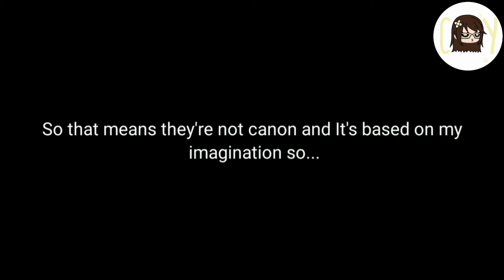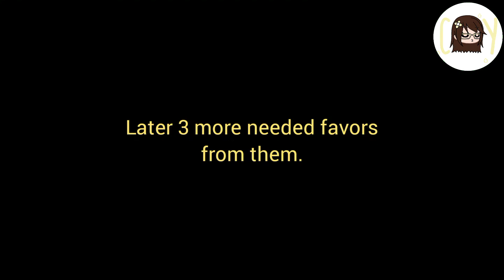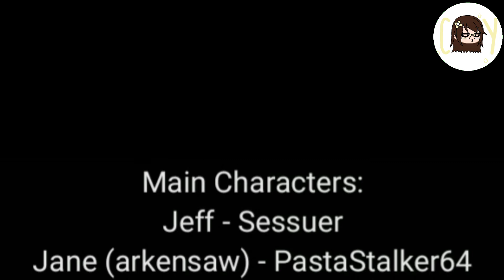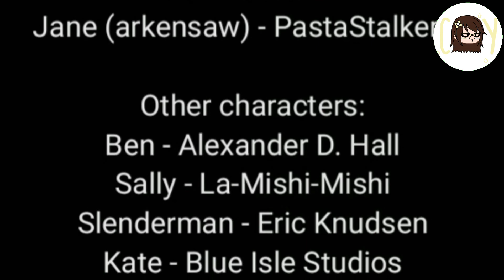A shocking connection//The Creepypastas//Episode 5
Hey guys. Just gonna let you all know that I'm gonna make 2 more episodes. That means the season is going to be 7 episodes only.. You know why? Because I'm tired ;w;
Making new scenes/scripts, my brain always reminding me to finish the video, losing motivation.. Well you get the point. =w='

Time to make the next episode now. ;w;👍

Things that I am sorry for:
-Sorry this is not how they act
-Sorry that some scenes makes no sense
-Sorry that they talk fast.

audio: I made the audio using a simple app called groovepad! download it if you wanna make your own music/background music.

don't forget always be happy ;)